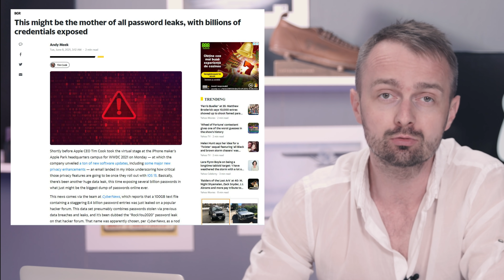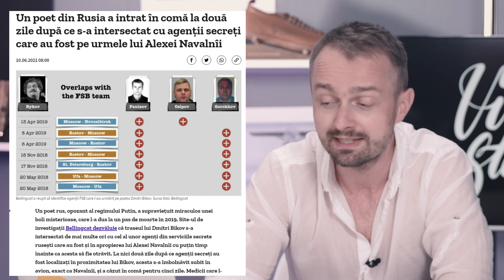8,3 MILIARDE de parole compromise și câinele te calcă pe trecere